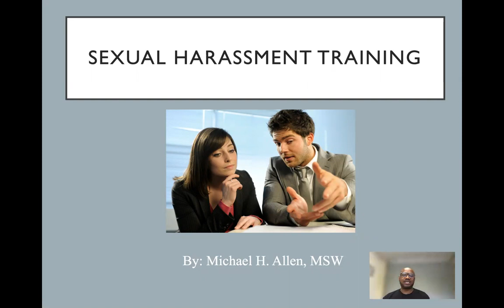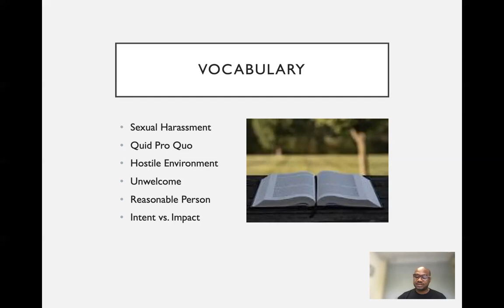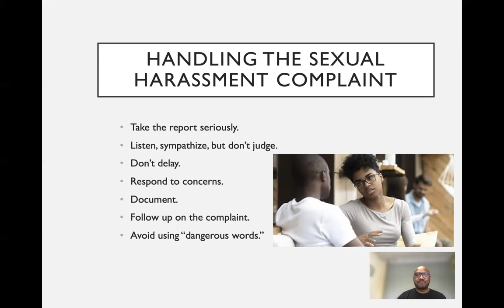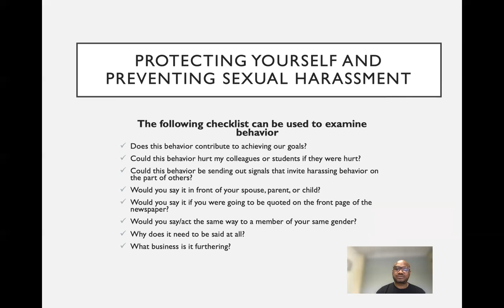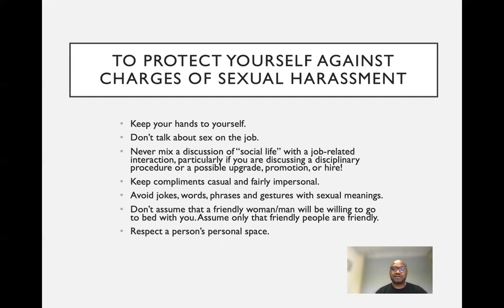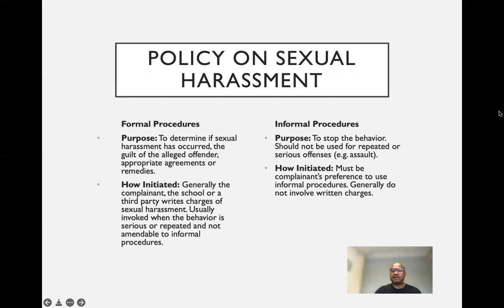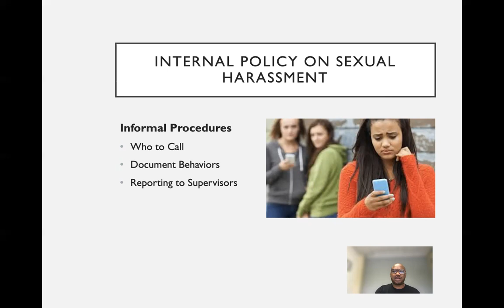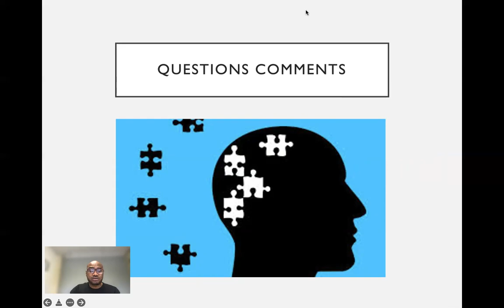Sexual Harrassment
Understanding sexual harassment and taking steps toward prevention is everyone’s responsibility, in addition to sound business practice.

This training provides a comprehensive examination of sexual harassment issues relating to the workplace. We will engage in discussions on behavior, prevention strategies and course of action should harassment occur.  Participants will leave with the knowledge to prevent sexual harassment in the workplace in addition to understanding specific workplace policies pertaining to sexual harassment.